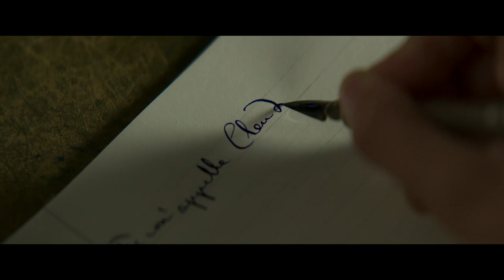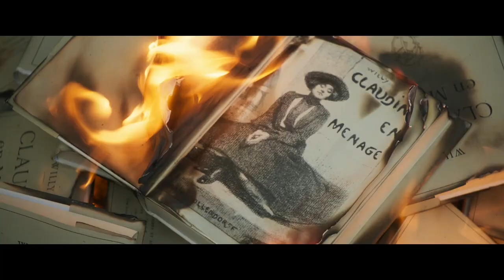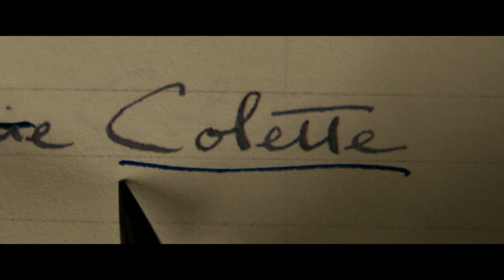COLETTE - Who is Colette? Featurette (Keira Knightley) | AMC Theatres (2018)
Keira Knightley takes us behind the scenes as she plays one of the most famous artists of the last century.

COLETTE opens at select AMC Theatres starting September 28!